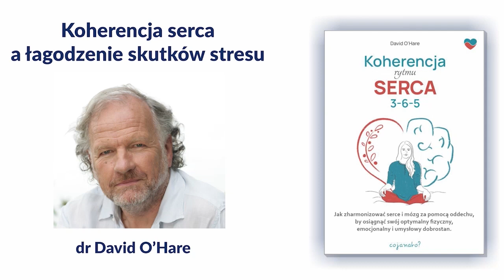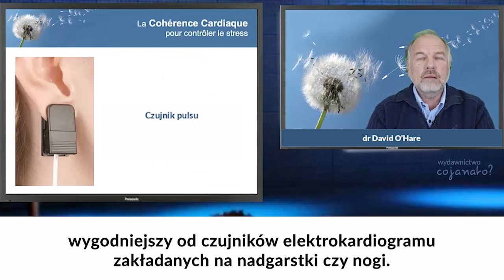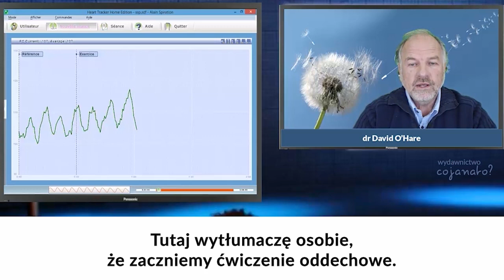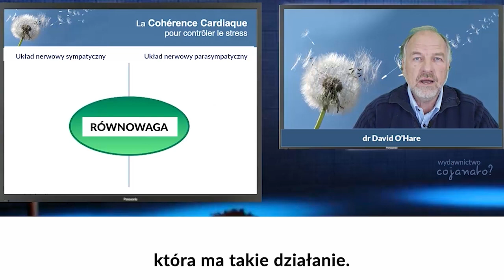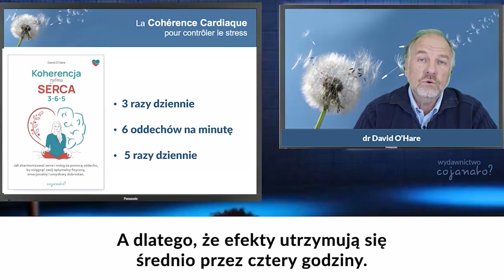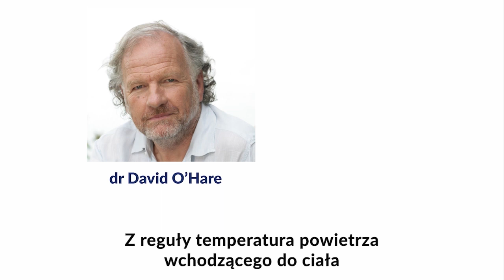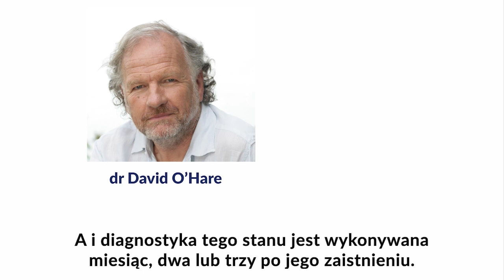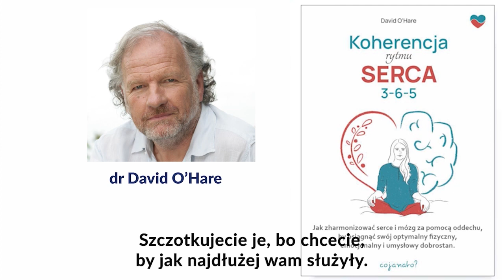Koherencja rytmu serca (indukowana oddechem) dr David O'Hare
Koherencja rytmu serca: Jak zharmonizować serce i mózg za pomocą oddechu, by osiągnąć optymalny fizyczny, emocjonalny i umysłowy dobrostan?
Stworzona przez dr. Davida Servan-Schreibera metoda koherencji rytmu serca to jeden z najprostszych na świecie sposobów na redukcję stresu. To praktyka terapeutyczna, której skuteczność potwierdzają naukowcy, a lekarze i psychoterapeuci polecają z entuzjazmem. Jej wielkimi atutami, obok prostoty, są dostępność i darmowość – ponieważ opiera się wyłącznie na oddychaniu w określonym rytmie.
Dr David O’Hare przedstawia praktykę oddechową koherencji rytmu serca w sposób przystępny i praktyczny. Prostota metody wyraża się w trzech liczbach: 3–6–5, czyli:
– trzy razy dziennie
– sześć oddechów na minutę
– przez pięć minut

Podstawowe korzyści płynące z tej metody to:
– lepsze radzenie sobie ze stresem i lękiem oraz ich konsekwencjami fizjologicznymi
– lepszy sen, łatwiejsze zasypianie
– zmniejszenie zjawiska jedzenia emocjonalnego, a co za tym idzie – łatwiejsze zrzucenie nadmiarowych „emocjonalnych kilogramów”
– lepsze zarządzanie trudnymi emocjami
– zmniejszenie ryzyka chorób sercowo-naczyniowych
– większa łatwość uczenia się i zapamiętywania
– łatwiejsze podejmowanie decyzji

Sama technika koherencji rytmu serca jest nie jest skomplikowana; większym wyzwaniem jest uczynienie z niej codziennego nawyku. Na szczęście autor opiera się na swojej wieloletniej pracy z pacjentami i uwzględnia wszystkie trudności, które mogą się pojawić na twojej drodze. Metoda O’Hare’a pozwala obyć się bez skomplikowanych narzędzi jak aplikacje i urządzania pomiarowe, co jest jej niezaprzeczalnym atutem. W niemal każdej sytuacji wystarczy twój oddech (który zawsze masz przy sobie) i metoda koherencji rytmu serca 3–6–5, by doraźnie ukoić układ nerwowy, złagodzić stres, poprawić samopoczucie, ułatwić podjęcie decyzji czy umożliwić wybór reakcji, zaś w dłuższej perspektywie – osiągnąć wymierne korzyści zdrowotne i znacząco poprawić jakość życia.

dr David O’Hare jest autorem kilku książek, lekarzem, dietetykiem i psychoterapeutą. Przez trzydzieści lat zajmował się tematyką odżywiania, w szczególności tym, jak na tę sferę życia wpływa stres. Rozczarowany nieskutecznością terapii opartej na samej zmianie nawyków żywieniowych zwrócił się ku psychoterapii kognitywnej i behawioralnej, włączając do swojej pracy psychologiczne towarzyszenie pacjentom będącym na diecie. Gdy odkrył skuteczność metody koherencji rytmu serca, zaadoptował ją na potrzeby swoich pacjentów, rozwinął i udoskonalił, czyniąc z niej dostępne i proste narzędzie dla każdego.